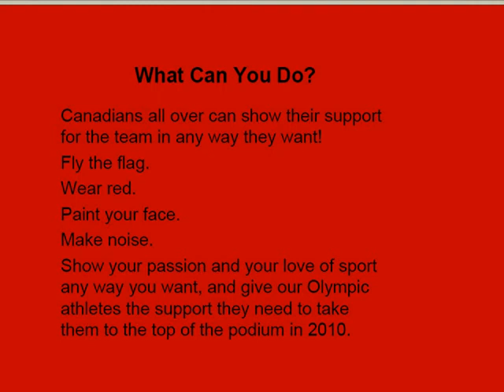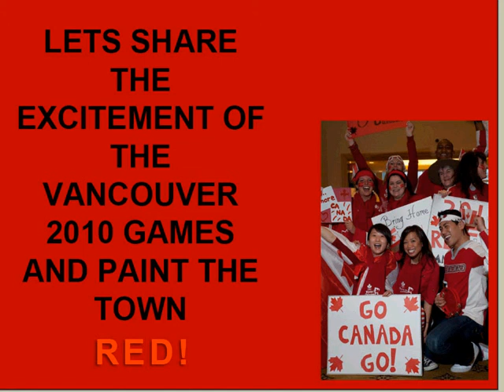Canadian Olympic Program "Paint the Town Red"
Kathrin Mertens Manager of Partner relations for the Canadian Olympic Committee shares info with the Canadian Expat Network to support our Canadian athletes and show National pride both home and abroad.